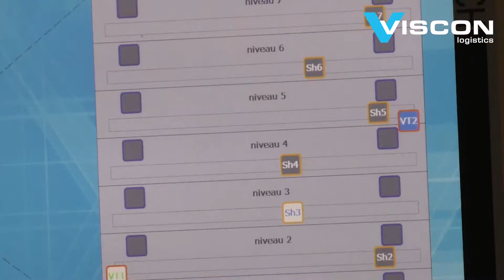Viscon Logistics - Matrix Systeem [Douwe Egberts]